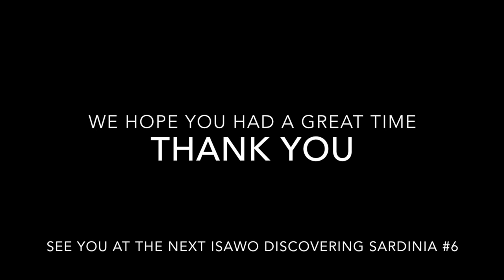ISAWO Discovering Sardegna #5 - Road trip to Orgosolo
Our first step of the "Autunno in Barbagia" itinerary in this Fall'16.

Orgosolo is a small village perched on top of a mountain overlooking a beautiful valley consisting of barren land, limeston cliffs, ancient nuraghi and towering oaks. It's the symbol of barbaricina's culture.
The historic centre is made of small alleys with simple houses and their arbors. Orgosolo is known in the whole island thanks to its famous murals of the 1970s about the social protest.

"Autunno in Barbagia" is a big event where you can immerse yourself in an authentic path of ancient traditions, arts and crafts, that are jealously guarded from the communities. You can walk through lots of stands selling local handmade foods and various typical Sardinian products. And don't forget to taste the local food!